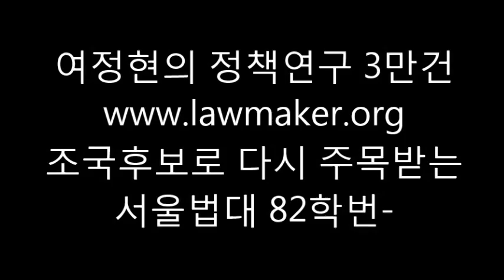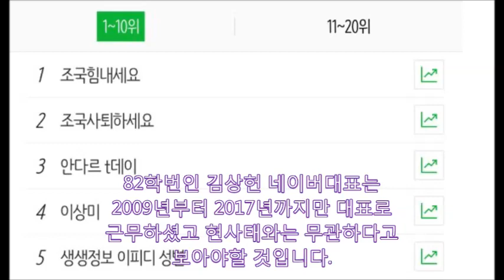[정책연구4만건] 22대 총선 조국혁신당 지지율 서울법대 82학번 나경원 동작갑 원희룡 인천계양 명룡대전 나경원 서울시장후보 강철서신 김영환 이낙연 새로운미래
대한민국 정책연구 4만건 실시간탐지 및 빅데이터 분석
서울법대 82학번 트래픽 급증하여 만들어보았습니다.조국 교수님이 8월9일  법무부장관후보지명으로 동기인 서울법대 82학번 선배님들이 다시 주목을 받고 있습니다서울법대 82학번은 청와대 민정수석,도지사, 야당원내대표, 국회의원 등을 다수 배출하여 잘 나가는 학번으로 알려져 있습니다. 원희룡 선배님은 제주도가 낳은 수재로 알려졌는데, 학력고사에서 전국수석을 차지했다고 알려져 있습니다.
노동운동에 열심이었던 원희룡 선배님은 동구권의 몰락으로 사상적 전환을 하고 검사, 3선의원, 재선 도지사를 거치며 보수진영에서 큰 입지를 차지하고 있습니다.
8월27일 원희룡지사는 제가 친구로서 우리 조국 후보에게 정말 권 합니다.
문재인의 조국이 될지 모르겠지만  국민의 조국으로서는 이미 국민들이 심판을 했다고 생각합니다.
나경원 선배님은 4선의원으로 한국당 원내대표를 맡고 계십니다.
최근 장외집회로 투쟁력이 강화되었다는 긍정적 평가를 동문들로부터 받고 있습니다
나경원 원내대표는 8.22.한국당 최고위원회의에서 국민의삶을 빼앗은 사람이 법무부장관을 하겠다 고 나섰다며 비판을 아끼지 않고 있습니다.
82학번 김영환선배님은 강철서신의 저자로 유명반잠수정을 타고 북한을 방문하여 김일성을 면담 하신 후 북한의 실상을 알았다며 전향하였고, 현재는 북한민주화 네트워크 연구위원으로 활동하고 계십니다.
8월27일 네이버에서는 '조국힘내세요'와 '조국사퇴하세요'의 검색어 전쟁이 벌어졌습니다.
82학번인 김상헌 네이버대표는 2009년부터 2017년까지만 대표로 근무하셨고 현사태와는 무관하다고 보아야할 것입니다.
82학번은 변호사120명 법관45명 검사17명을 배출 91학번의 변호사100명,법관52명,검사26명과 비교해본다면, 정원이 많았던 영향도 있지만, 91학번보다 변호사는 많고, 법관과 검사는 적은편입니다. 빅데이터 분석을 통한 정책연구에 관심이 많다면 '구독'과 '좋아요'를 꼭 눌러주시기 바랍니다. 50년간 고시생활